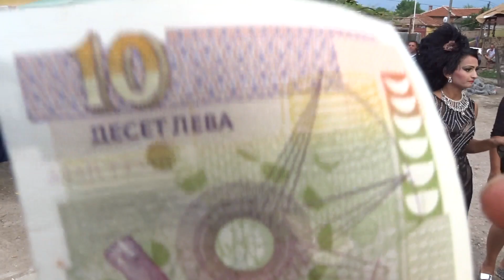kamileyin dogum gunu 2 yash